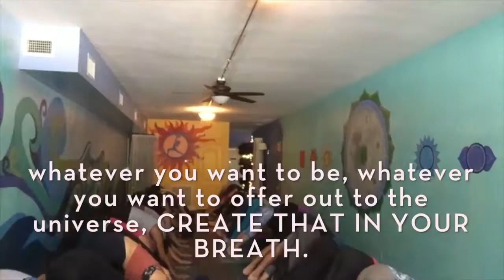Show Up & Shine Out at Warrior ONE